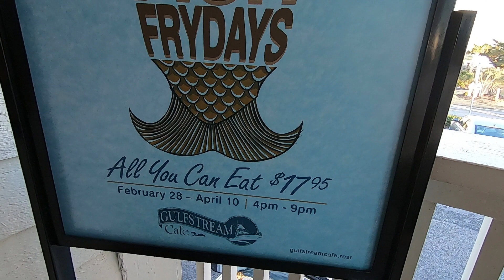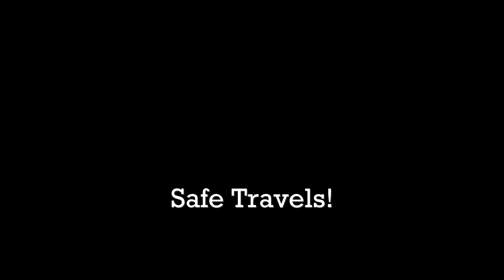All You Can Eat Fish Fry at Gulfstream Cafe! (Garden City Beach, SC)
It's Lent and some of the local restaurants offer all you can eat fish each Friday during Lent. We checked out the Gulfstream Cafe's all you can eat fish fry and enjoyed a great meal during sunset!